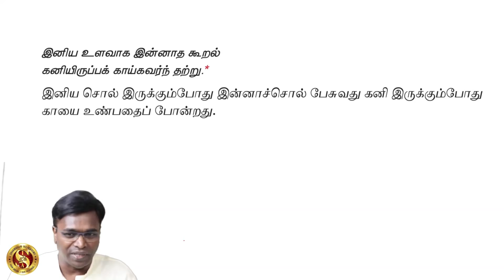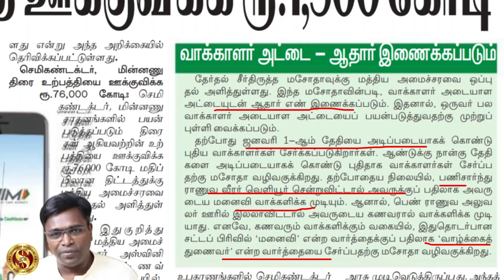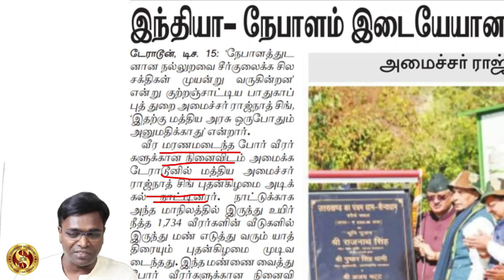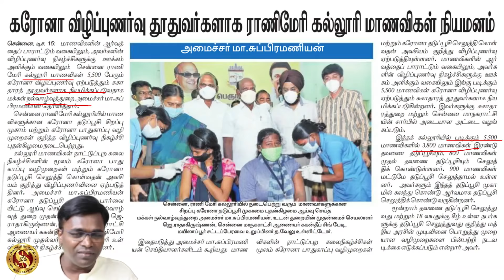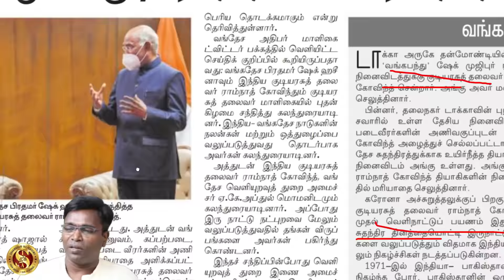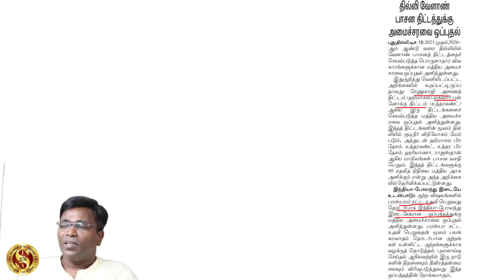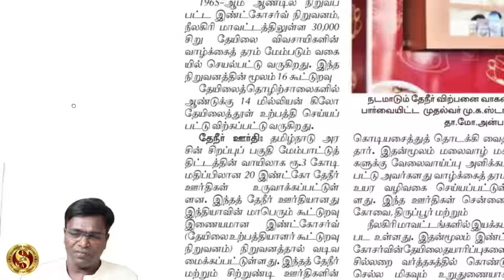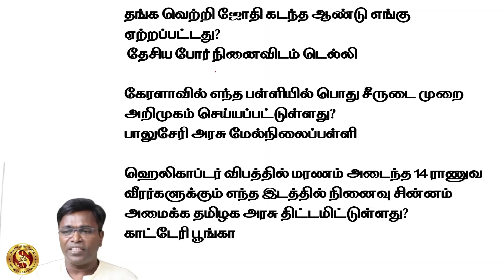தற்போதைய நிகழ்வுகள் - Today TNPSC Current Affairs In Tamil - 16-12-2021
Telegram Channels